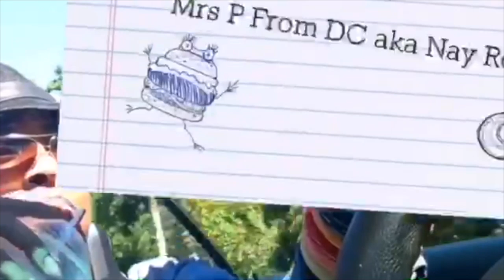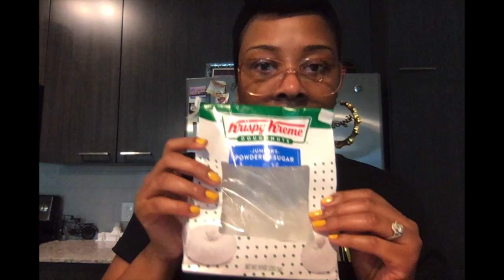Rick James Loved You Gurlah: Jan Gaye's 'After The Dance' My Life w/Marvin Recap pt 15